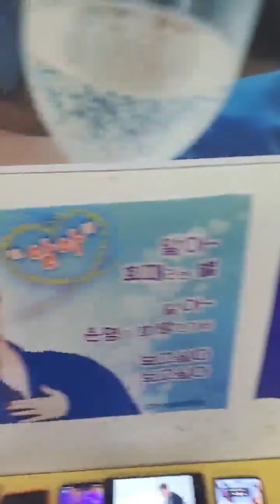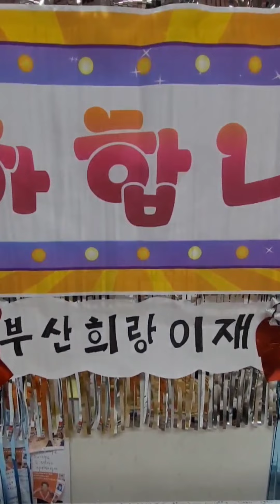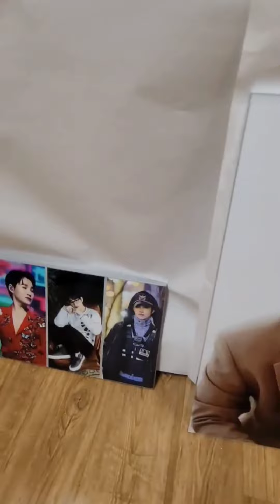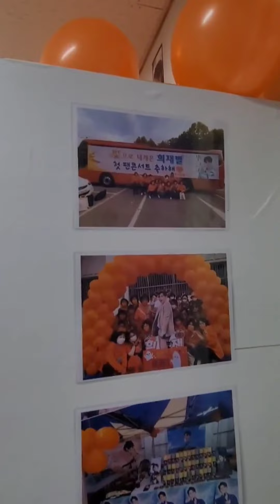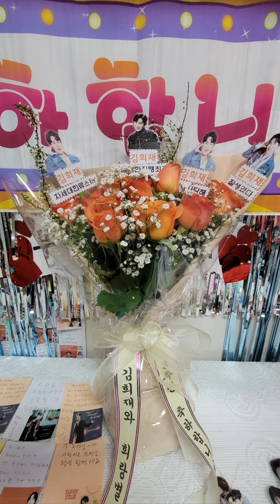김희재 데뷔3주년 부산 희랑이재 님들이준비한 부산카페